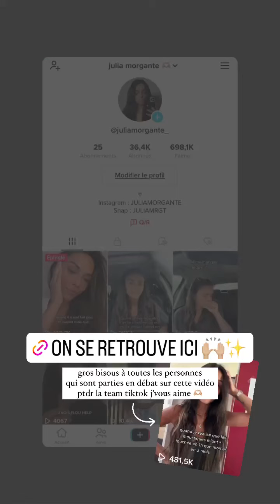JULIA MORGANTE - 24 Juillet 2022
Les amis on se retrouve pour mon vlog du 24 Juillet 2022 sur notre chaine - Pour retrouver tous mes vlogs direction ma playlist